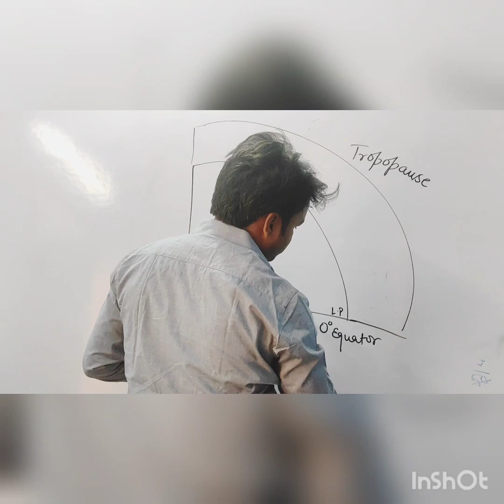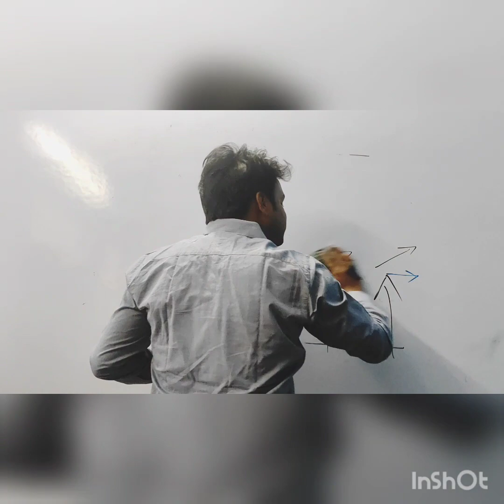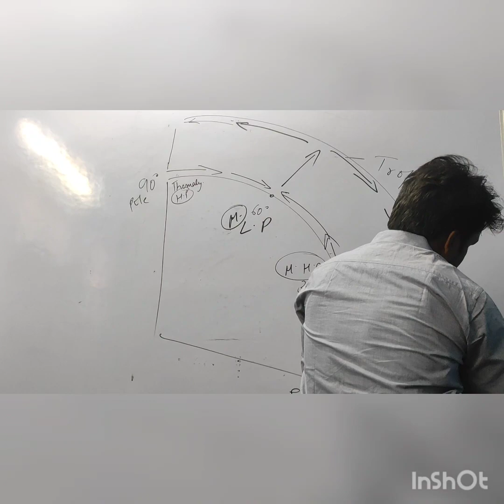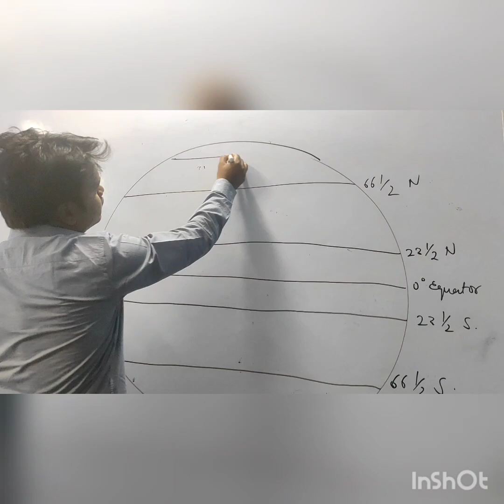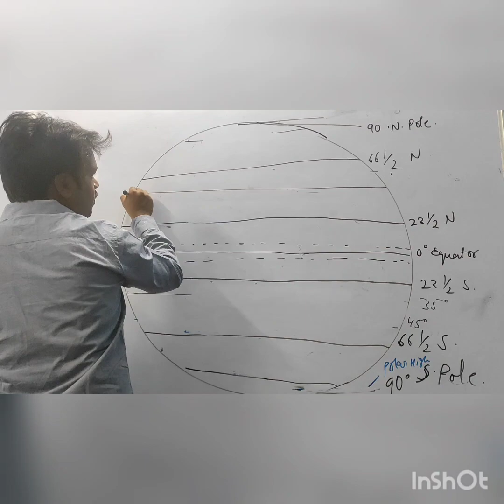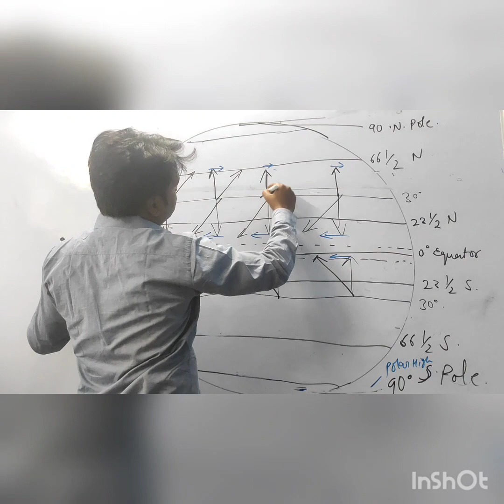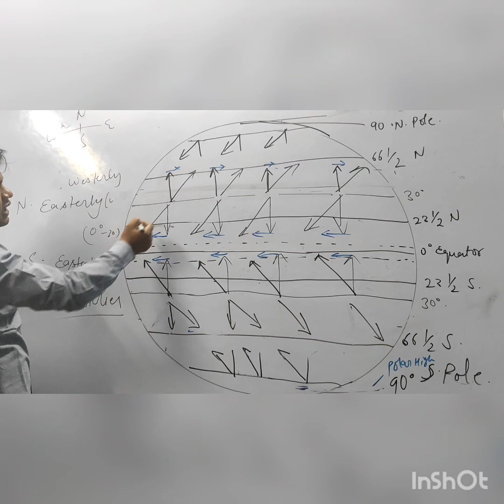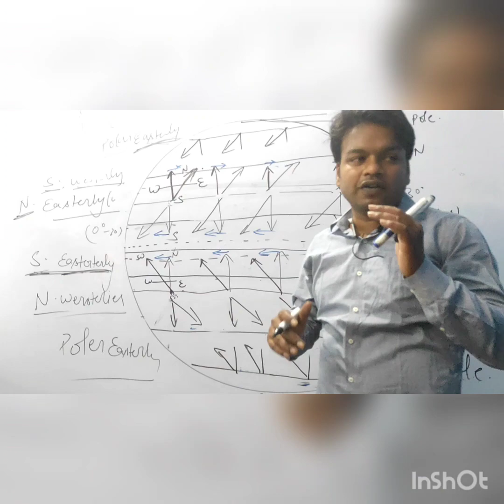Geography- 40 Pressure Belts and winds